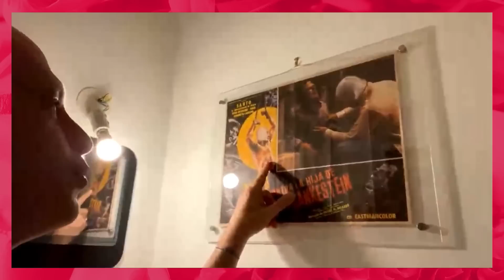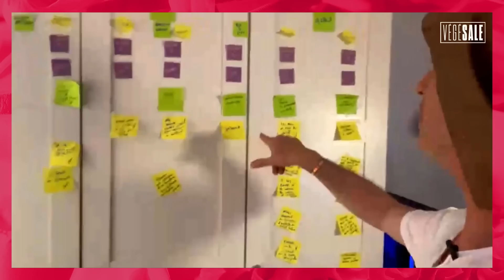VEGESALE cookies aux chips avec SAMUEL ETIENNE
VEGESALE mon émission de cuisine exclusivement veggie sur ma chaine twitch ChezPoulpe reçoit aujourd'hui Samuel Etienne pour tenter de faire une farandole de gourmandax !
Merci à Jardin Bio Etic ) de soutenir l'émission ! à la prochaine pour des futurs ratages culinaires !

Credit vignette Djowcoco